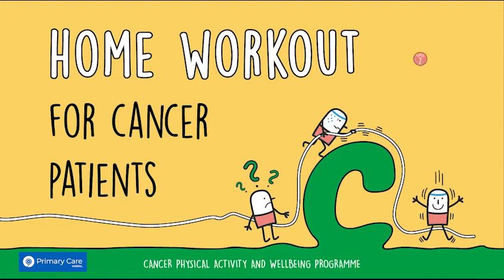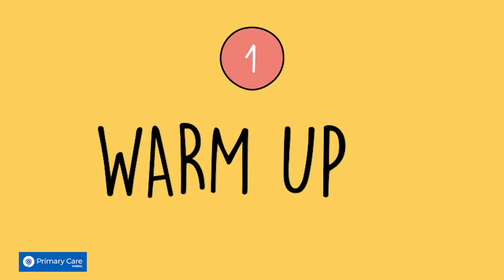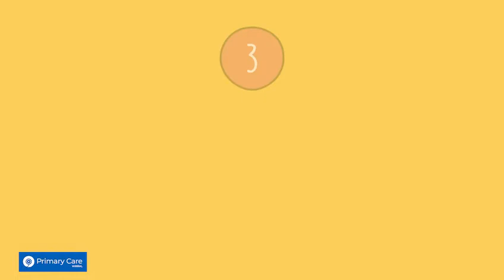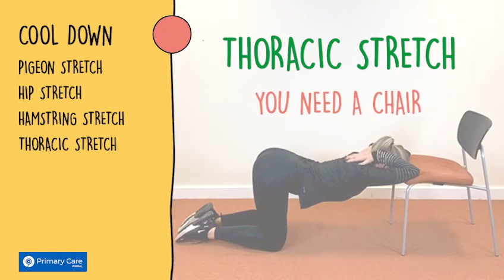Home Workout for Cancer Patients (Video 2)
Hi there!

Our colleague Georgina Hannaway, Cancer Physical Activity Practitioner at PCW, has created a second 20 minute low to medium home workout designed for cancer patients.

Video 2 training consists of a series of full body strengthening and mobility exercises to keep you physically active, improve your quality of life and help you feel better.

00:00 INTRO

01:24 WARM UP
01:29 Knee grabs
02:26 Cat/camel
04:14 Word's greatest stretch
04:52 Bird dog
05:35 Multidirectional lunge

07:39 STRENGTHENING
07:44 Body weight squat
08:21 Wall press
09:07 Hip thrust
09:56 Banded row standing
10:40 Split squat
11:32 Banded deadbug

14:01 COOL DOWN
14:07 Pigeon stretch
14:48 Hip stretch
15:19 Hamstring stretch
15:49 Thoracic stretch
16:31 Seated chest stretch

Remember, regular exercise can reduce stress and give you more energy. There is also strong scientific evidence that being active can help people with cancer:

- Reduce anxiety
- Improve depression
- Reduce fatigue
- Improve quality of life during and after cancer treatment
- Prevent or improve lymphoedema
- Improve general physical functioning

*** Please, bear in mind your current health condition and potential limitations while doing these exercises. Also ensure to remain hydrated and take longer rests if necessary.